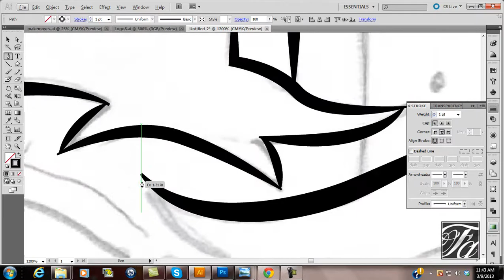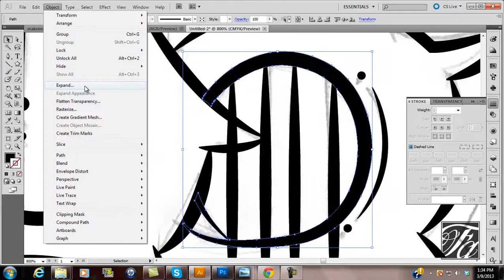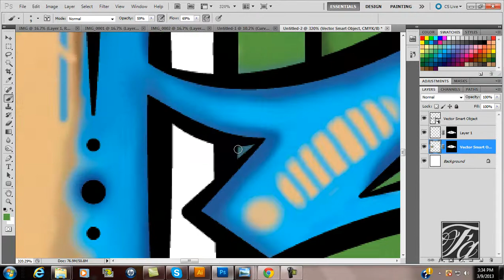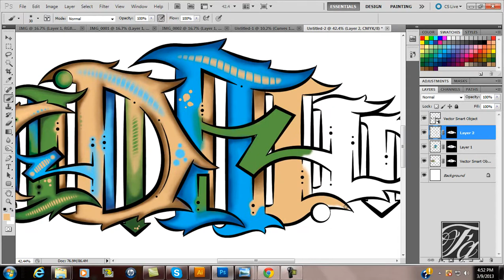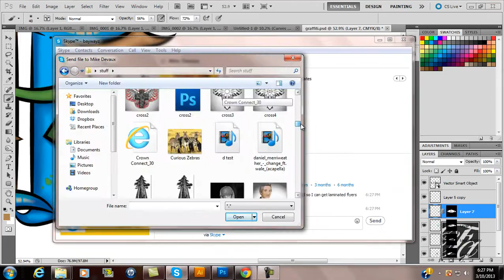*Speed Art* The Graffiti Tee - Fidalgo Apparel